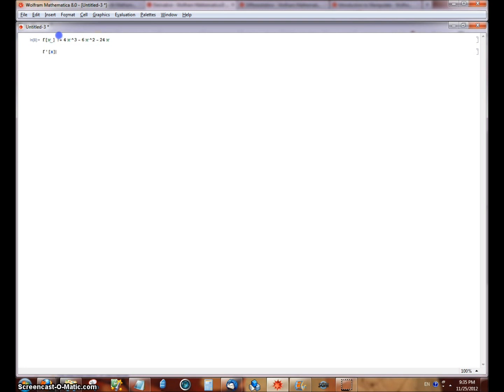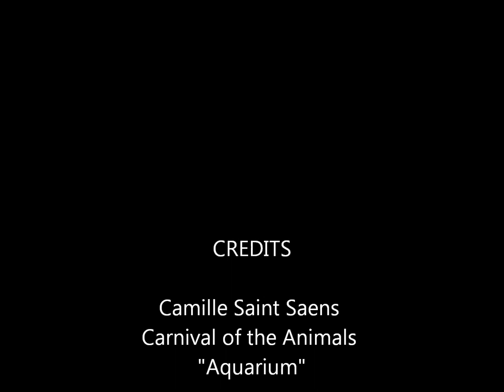Derivative of a Function Differentiate a Function in Mathematica 8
Recorded this video so I wouldn't forget how to find the derivative of a function in Mathematica 8 next time I needed to differentiate a function.